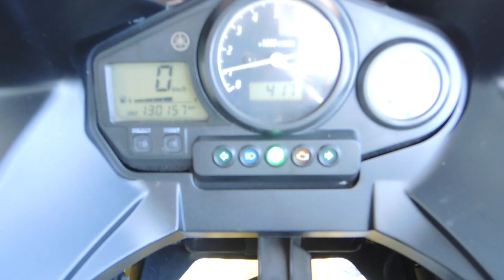TDM900 RN08エンジン始動マフラー音はこんな感じです。